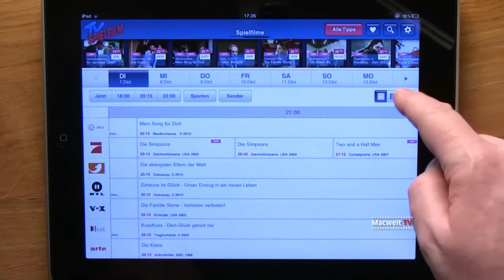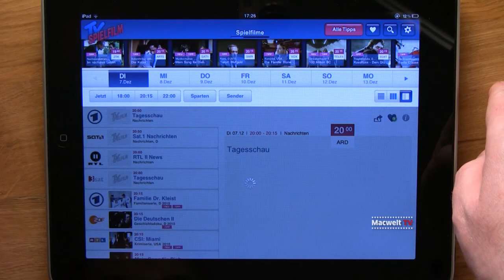Test iPad App "TV Spielfilm"